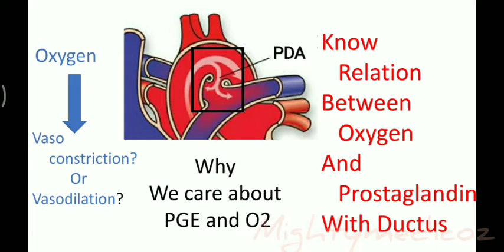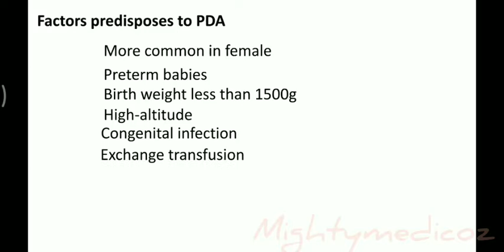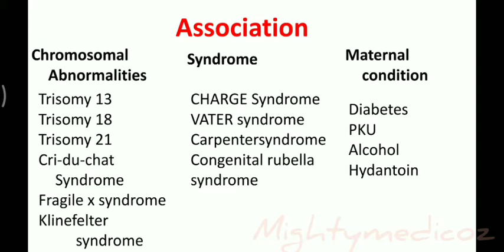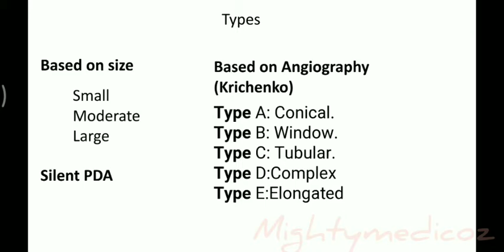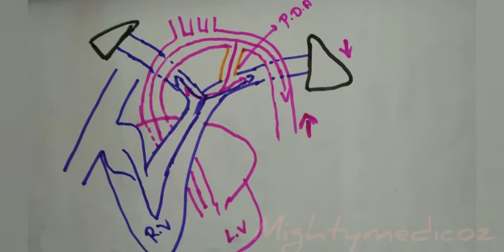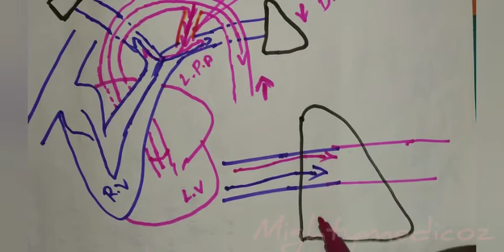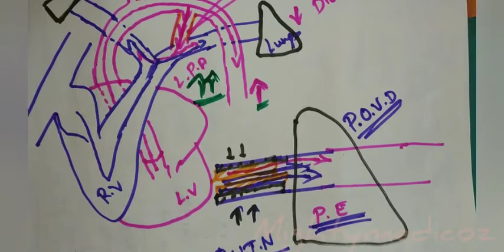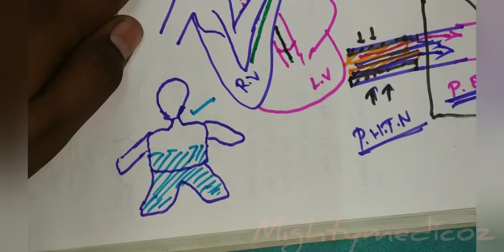Patent Ductus Arteriosus|PDA|Tamil|Mightymedicoz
Know the basics of Ductus Arteriosus